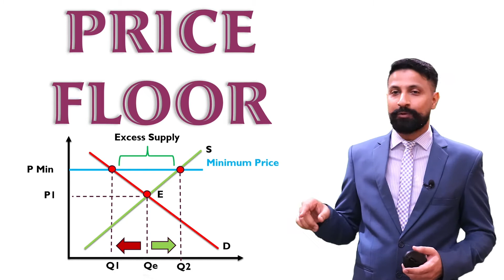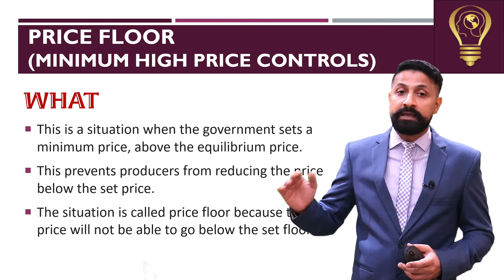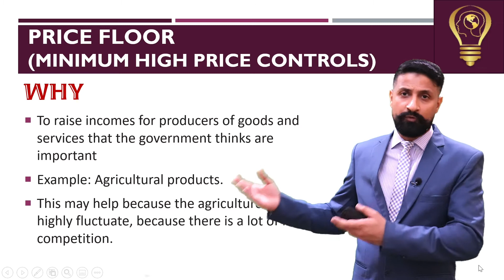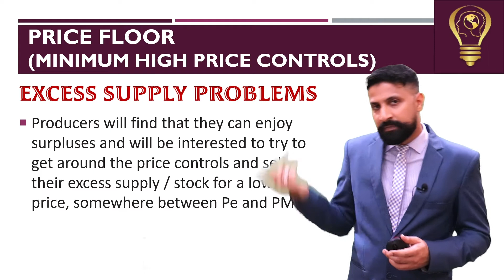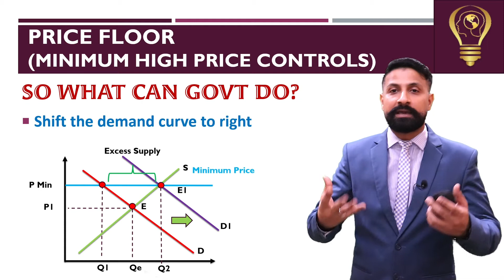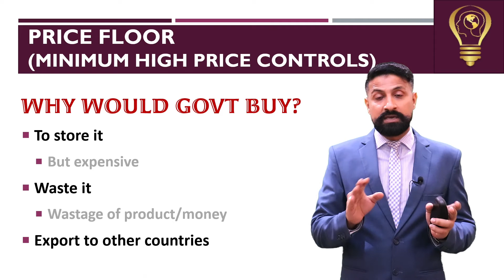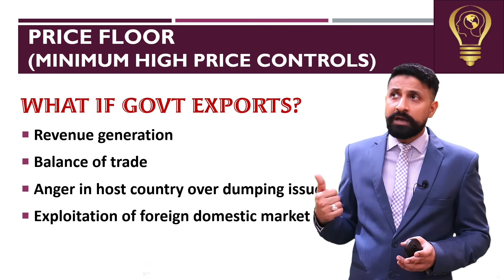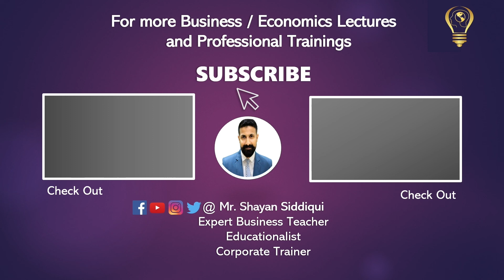PRICE FLOOR हिंदी /اُردُو Lecture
This lecture is on PRICE FLOOR, the lecture is in URDU / HINDI language.

This lecture is delivered by an Expert Business Management and Economies Lecturer MR. SHAYAN SIDDIQUI
Video Timeline will be uploaded soon.

In this lecture, I discussed with you the following concepts…
1. Price floor (minimum high price controls)
2. Graph of a Price floor
3. Why do Governments go for a price flooring (the minimum price)
4. For what type of products do governments usually interfere in markets?
5. Problems of Excess Supply
6. Government solves the problem by shifting the demand curve to the right
7. What if the government buys excess goods
8. What if the government exports the excess goods
9. Explanation of price floor graph

Sir Shayan Siddiqui, an expert Business educationalist, economics teacher, and business consultant.
Areas of expertise are.
• Business Management
• Marketing
• Leadership
• Entrepreneurship
• Economics

Mr. Shayan is a founder of E. I. EDUCATORS, “Expert International Educators”, This is a platform for academic and professional development for both students and professionals. Where many other expert educators and trainers are working closely with Mr. Shayan to teach and train our upcoming generations as best as they can, and develop more entrepreneurs, impactful leaders, ethical marketers.

Mr. Shayan believes….
We need more entrepreneurs, leaders, ethical marketers, and above all human beings to lead our corporate world. We have prepared enough robots, who are the best employees in the organizations they are working in.